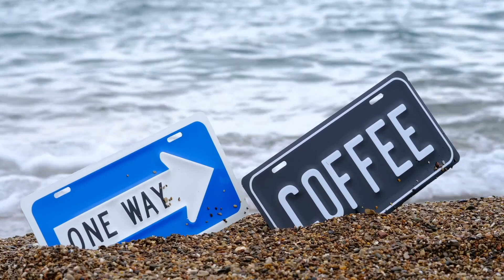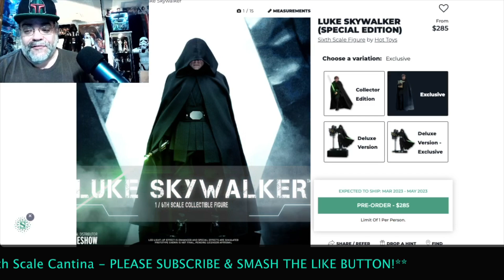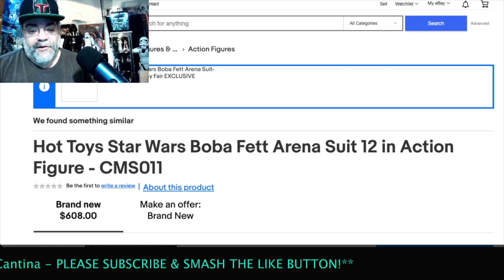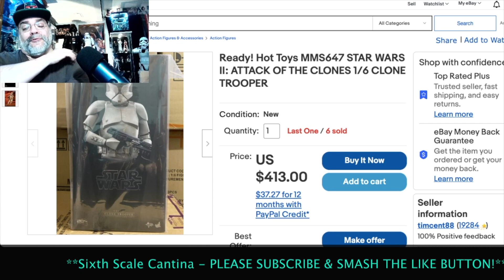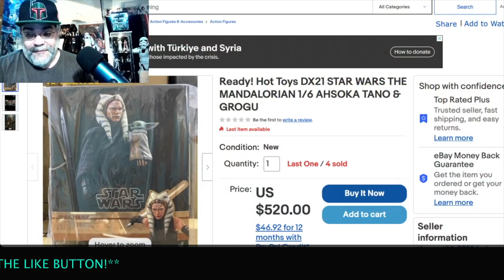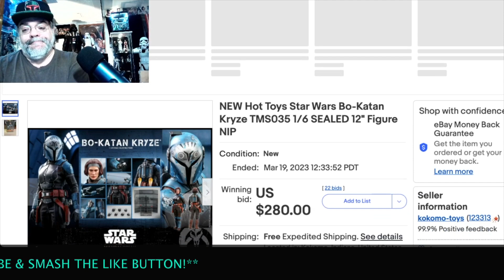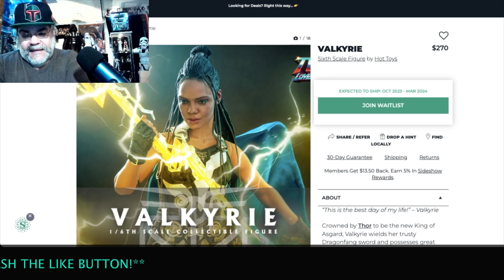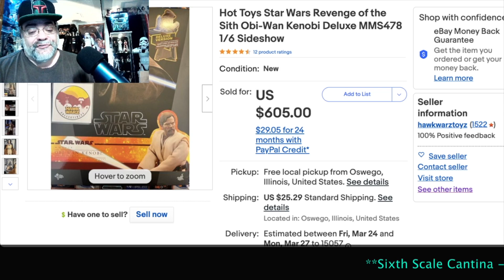Exciting Hot Toys Sixth Scale News - Hot Toys DX23 Luke Skywalker & DX21 Ahsoka Secondary Market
So, You Have to Wonder...

Are the DX20 Ahoska & 20th Anniversary AOTC Clone Trooper selling in the aftermarket like the Hot Toys Arena Suit Boba Fett?

If so, why?

"Is it Possible" that figures such as the aforementioned, along with others such as the Hot Toys Valkyrie and the Hot Toys Black Adam, that have hit Waitlist, are going to sell like the Arena Suit Fett...like Hot Cakes?